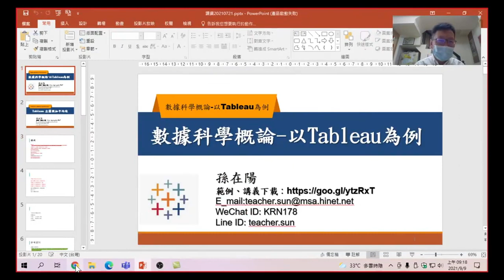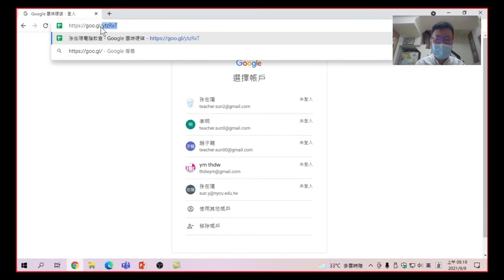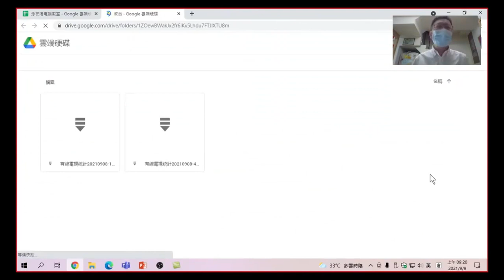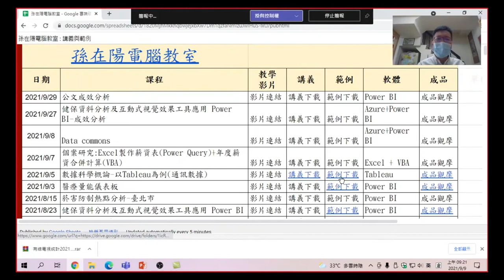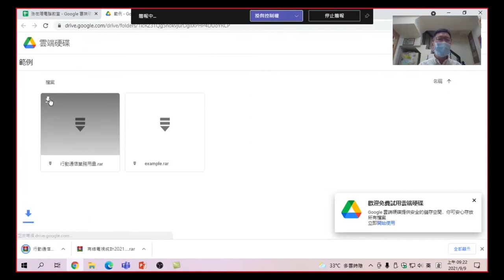數據科學概論-以Tableau為例(通訊數據)-自動關聯與聯合27.課程範例下載:下載新的範例及行動通信數據的資料(有字幕 )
數據科學概論-以Tableau為例(通訊數據)-自動關聯與聯合27.課程範例下載:下載新的範例及行動通信數據的資料
數據科學概論-以Tableau為例(通訊數據)-自動關聯與聯合，資料分析目的，瞭解資料轉置與樞紐的差別。轉置的使用時機，使用功能操作，不用寫複雜函數，相信人人都可以理解。